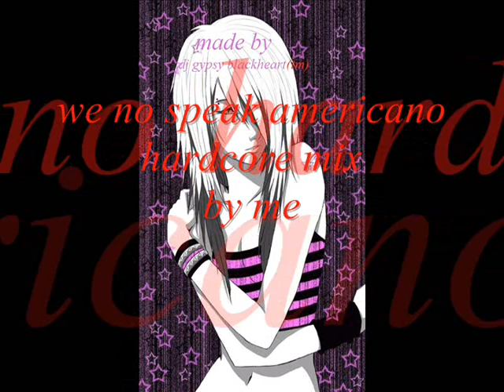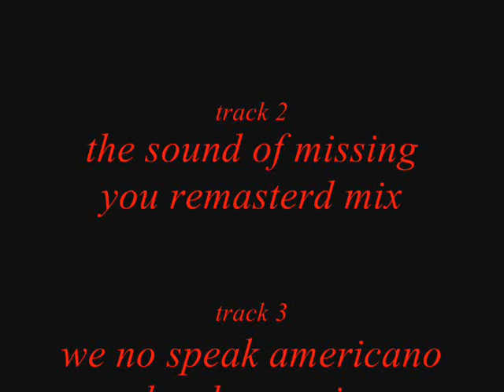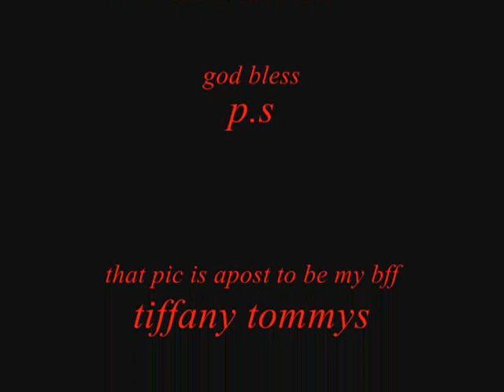dj gypsy blackheart(tm) house madness demo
its not about the video its about the music
dj gypsyblackheart(tm)
don't hate what you can't make(tm)
house madness is album i thought wood be full of great music but sadly a cd can only take so much so i had to slice the cd song list in haf in totel dare wus apost to be 12 but the other mixs did not make the cut i only do this for fun not for money so i give away the link for you to enjoy

ignore the bottom tags
Tags•
music house 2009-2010 sexy mix dj electro Matteo Nocco remix elettronica new dance minimal ibiza summer techno tech gennaio febbraio marzo aprile maggio giugno luglio agosto settembre ottobre novembre dicembre maxima megamix rmx mash up Dein Mikrokosmos Regenschirm Armand Van Helden My Klaas Remix Junior Caldera Sleeping Satellite Pitbull Fuego Jessi Malay ft. Yung Joc Booty Bangs Cassius Toop top electro house 2009 best tribal new music ever latin prog tech lub hits simox marco rabat part
2009 Best Electro Hits House Minimal Music New Romania Vocal Akcent Lee Cabrera Nick Kamarera Dario Zack Starchild Lexter Alex Gaudino Nari&Milani Lenny Fontana Deepside Deejays Original Mix Extended music house tech electro mix top best techno dance hard 1)Marchesini And Farina Vs Max Majestade Real Trompeta Mix 2)Destiny (Manyus Main Piano Mix)Inaya Day vs. Manyus DJ Eako 3)Mike Candys La Disco Loca (Mr P!nk Remix). 4)Chainside Would Die For You Original Club music house 2009 sexy mix dj electro Matteo Nocco remix elettronica new dance minimal ibiza summer techno tech gennaio febbraio marzo aprile maggio giugno luglio agosto settembre ottobre novembre dicembre maxima megamix rmx mash up Dein Mikrokosmos Regenschirm Armand Van Helden My Klaas Remix Junior Caldera Sleeping Satellite Pitbull Fuego Jessi Malay ft. Yung Joc Booty Bangs Cassius Toop